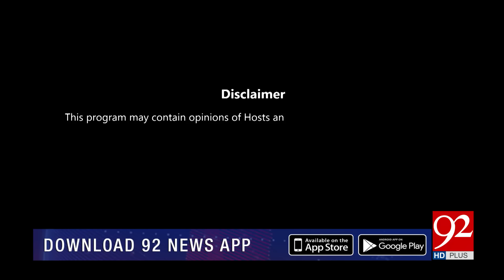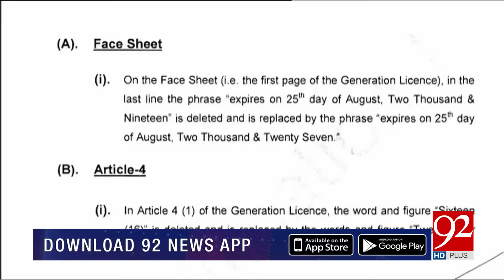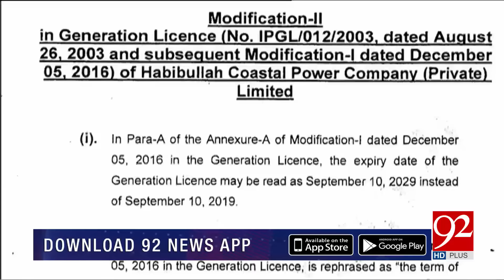Muqabil With Amir Mateen and Sarwat Valim | Senator Mohsin Aziz | 10 July 2024 | 92NewsHD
Muqabil With Amir Mateen and Sarwat Valim | Taimoor Saleem Jhagra | Saqib Bashir | 9 July 2024  | 92NewsHD